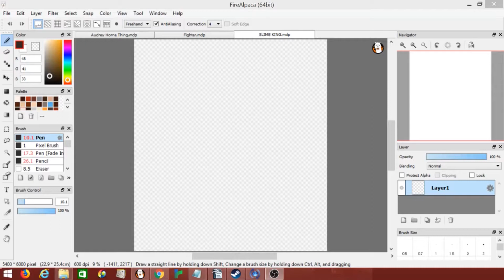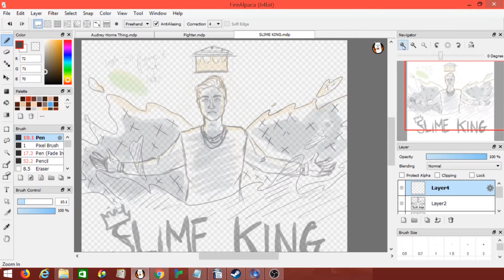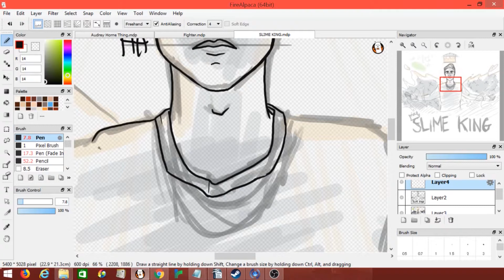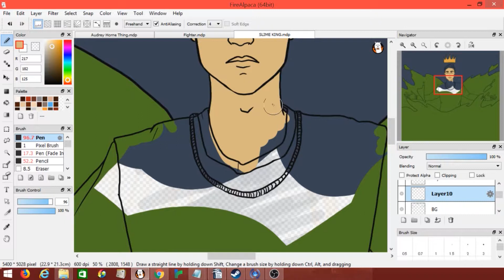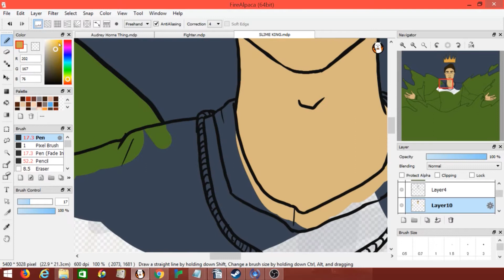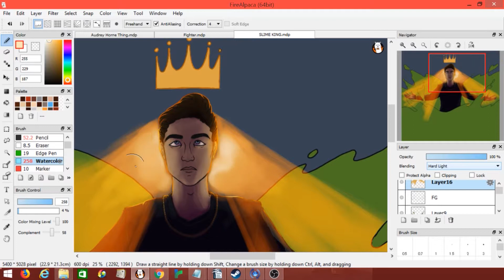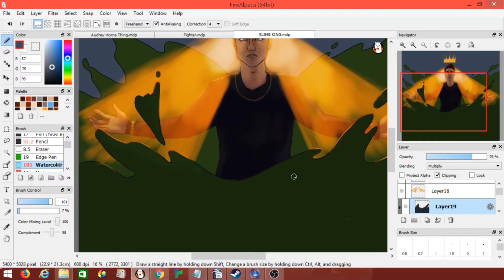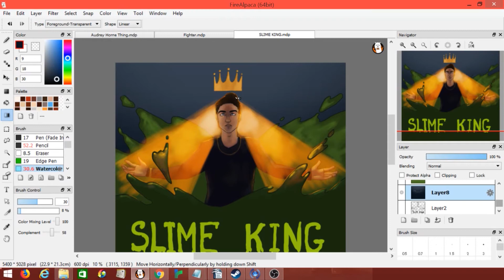Slime King Progress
There is nary a doubt; this took way too long. I wanted to do, like, just a quick, maybe hour long, warm up with some lighting practice. It ended up taking three hours. With 24 layers. Am I insane. It didn't even get the song out of my head.